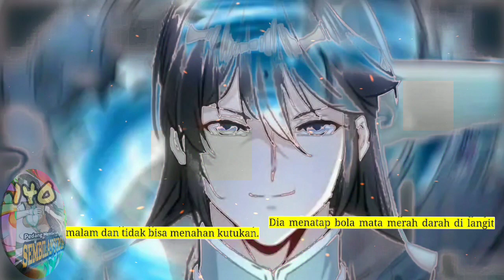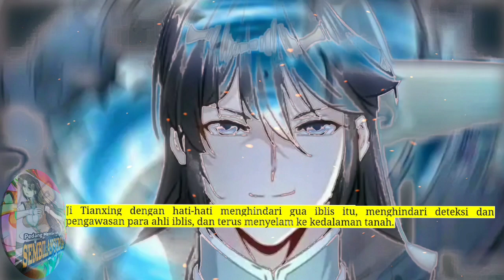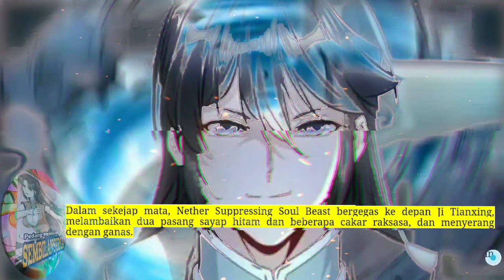Pedang Membelah Sembilan Surga season 140